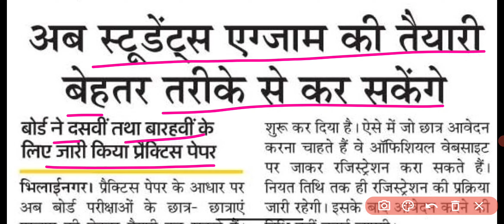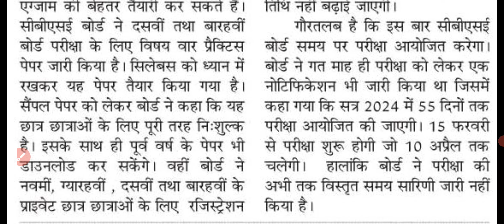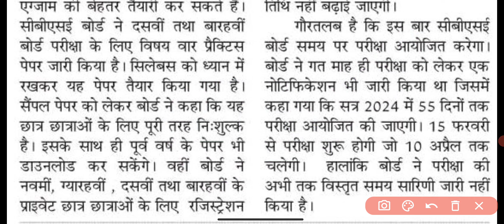Cgbse 10वीं,12वीं Board Exam 2024 Latest Update | CG Board Exam Time Table | Cbse Exam Date 2024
Cgbse10वीं,12वीं बोर्ड परीक्षा 2024 कब होगी | Cgbse Board Exam Time Table 2024 | Exam Pattern |

CBSE10वीं,12वीं बोर्ड परीक्षा 2024 कब होगी | CBSE Board Exam Time Table 2024 | Exam Pattern |